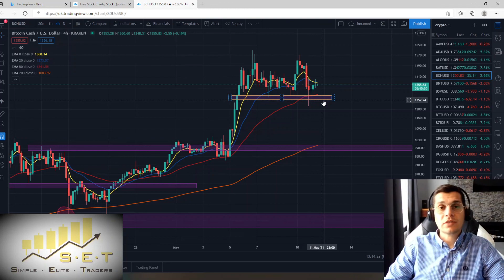Market update 11 05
We are waiting to see a clear direction on FX market and focusing on the Crypto market.